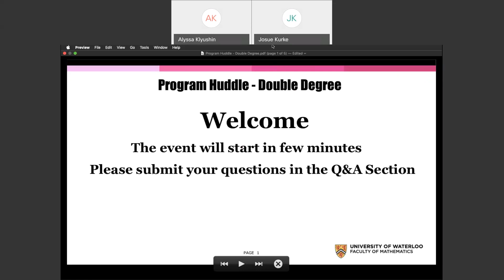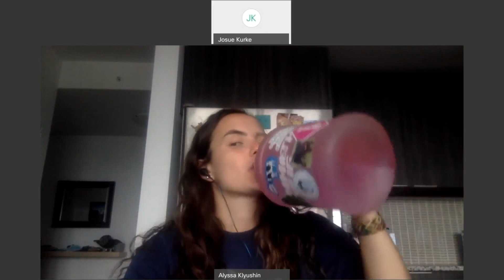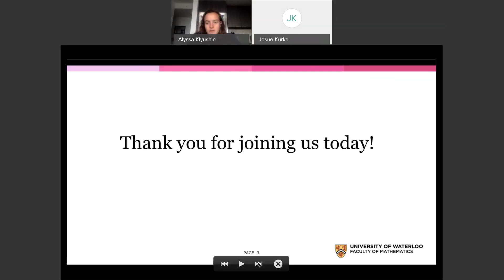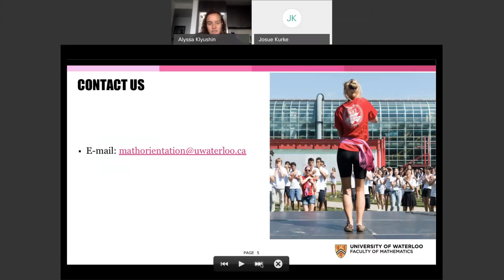Program Huddle - Double Degree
With the start of classes fast approaching, here is an opportunity to ask your questions directly to an upper-year leader in your program. We might just reveal the secret to success at the University of Waterloo. The only way to find out is to come and bring those burning questions.